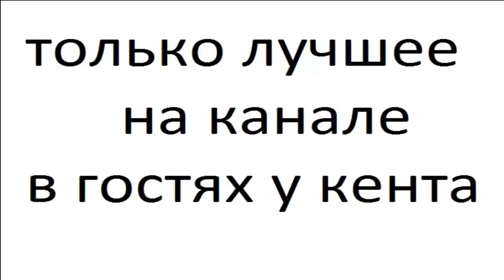Панды часть 3